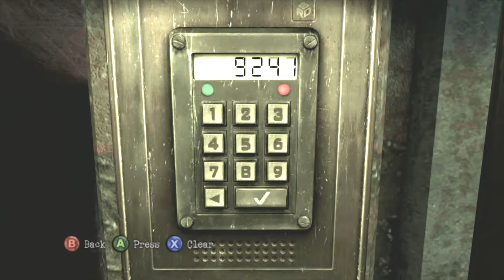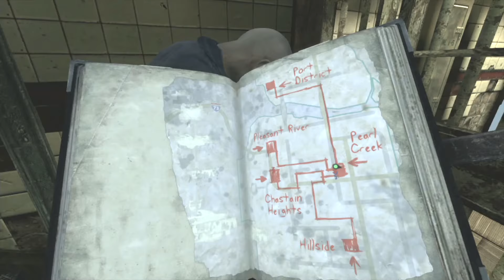Silent Hill: Downpour Playthrough - Part 12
Playthrough of the horror game Silent Hill: Playthrough on Xbox 360. Part 12.